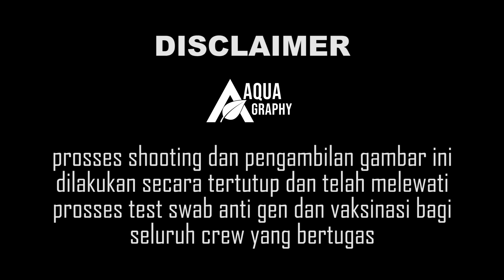Proses Pembuatan Hardscape Untuk Ikan Predator / Arowana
Assalamualaikum braay,,..
Kali ini kita mau share proses pembuatan Hardscape buat tank Predator nih.
ukuran aquariumnya 3 meter...
langsung aja cuss ditonton brayy...
Bila ada saran & pertanyaan, silahkan tulis di kolom komentar ya..

OFFICIAL SUPPORT by:
DRY Led Custom, Sevenmadness & JT Aquatic

AQUAGRAPHY SEKARANG ADA OFFICIAL ONLINE STORE NYA LHO.
JADI BAGI BRAY-BRAY YANG BUTUH PERLENGKAPAN AQUASCAPE, IKAN, TANAMAN AQUATIC DLL BISA LANGSUNG CUSS KE TOKO ONLINE KITA,
TERSEDIA DI TOKOPEDIA, SHOPEE DAN BUKALAPAK. LANGSUNG SEARCH AJA: AQUAGRAPHY STORE.